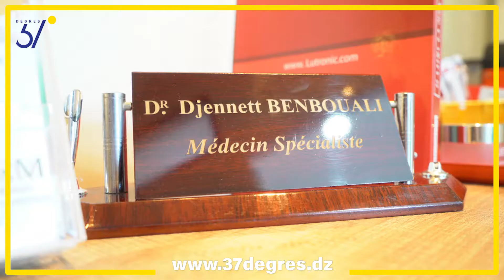Tout savoir sur le lipofilling avec Dr Djennett Benbouali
Le lipofilling ou réinjection de graisse autologue, est une technique chirurgicale de comblement par la graisse. Utilisé à visée esthétique ou réparatrice, le lipofilling est une technique de chirurgie plastique qui permet de redonner du volume aux zones creusées ou aplaties du corps ou du visage.